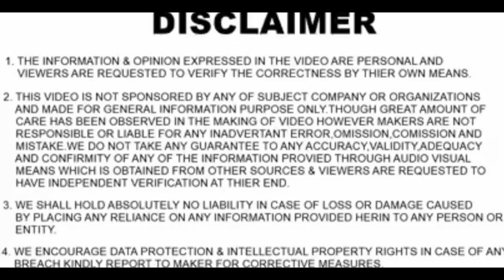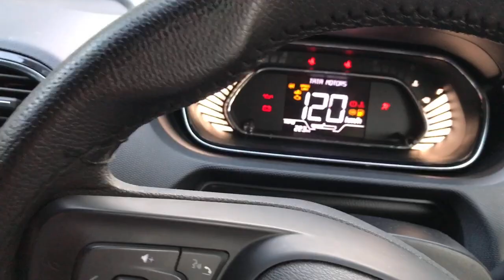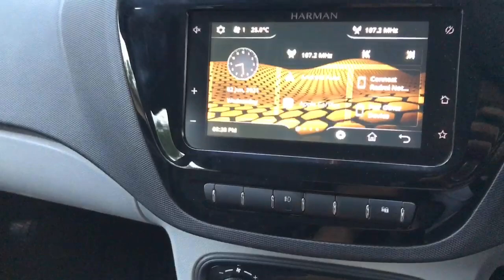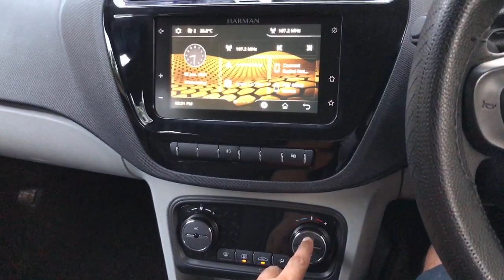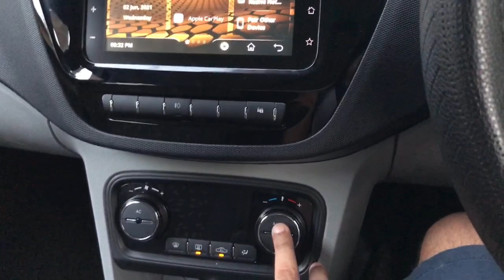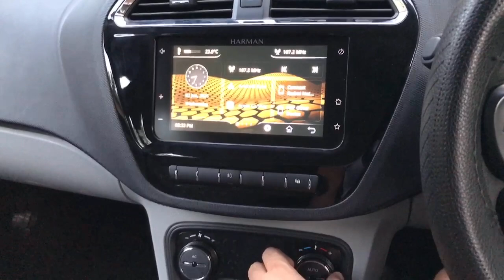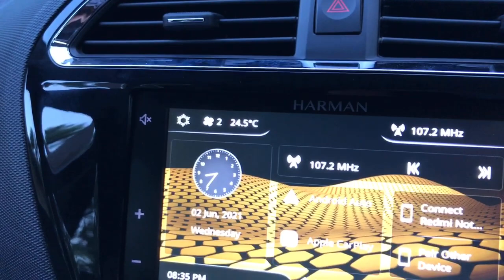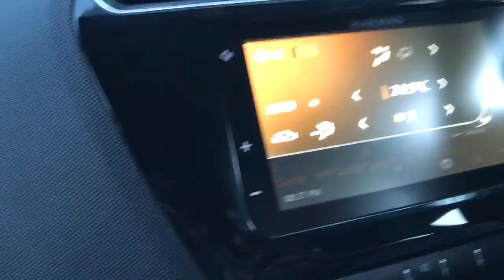TATA Tiago AC Performance | TATA Tiago AC Review | TATA Tiago Air Conditioner Review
Many of you wants to know about TATA Tiago AC Performance. So it was very important for me to share TATA Tiago AC Review with you all. This TATA Tiago Air Conditioner Review will help you to understand complete features given in TATA tiago XZ plus air conditioner system.

PRODUCTS WHICH I USE, YOU CAN BUY FROM BELOW LINKS

Tiago Body Cover

Dual Port Rapid Car Charger

Car Handheld Vacuum Cleaner

Car Visor Tissue Paper Holder

Leather Tissue Cover Box Holders Case

Car Dusters

Ambi Pur Car Freshener

All-in-One Multipurpose Liquid Polish

Mini Tripod

Car Mount Adjustable Car Phone Holder

Boya M1 Mic

Boya MM1 Shotgun Mic

boAt A 350 Type C Cable 1.5m (Black)

boAt LTG 500 Apple MFI Certified for iPhone